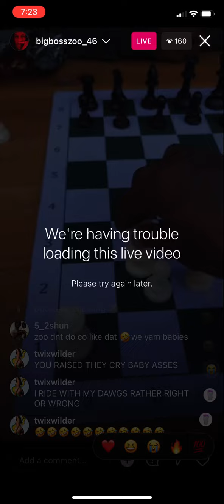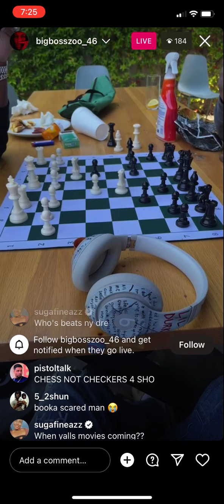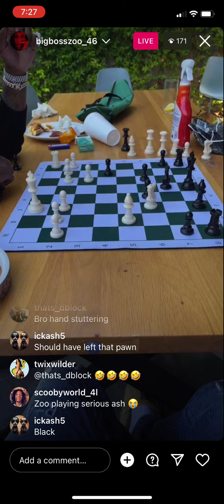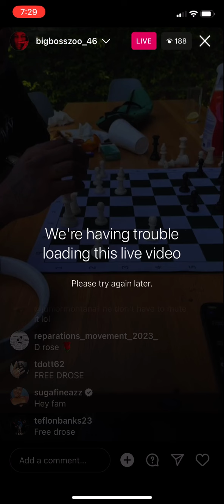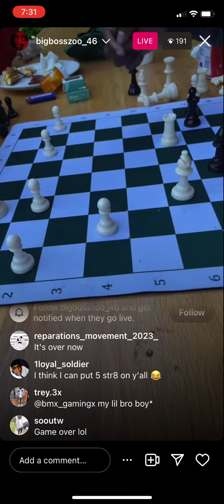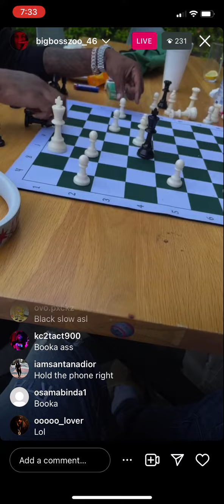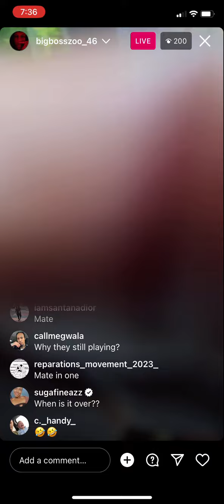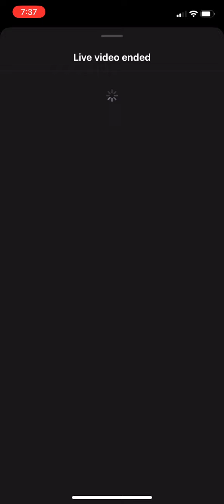#🥤🌍 THF ZOO🦁 + BOOKA600 PT.3 On IG Live❗️